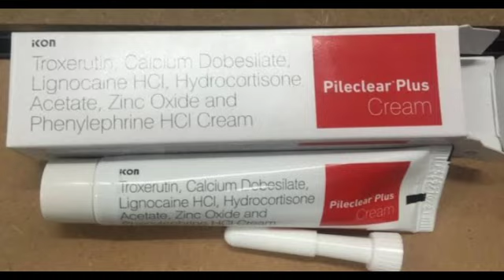Pileclear Plus Cream